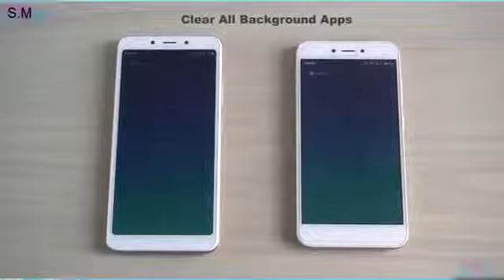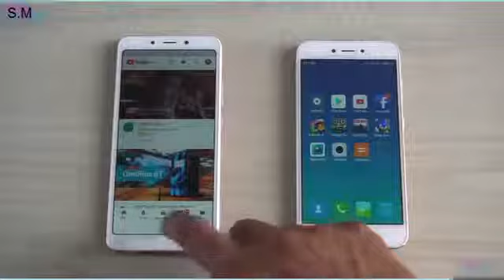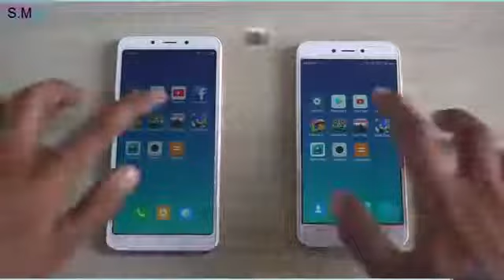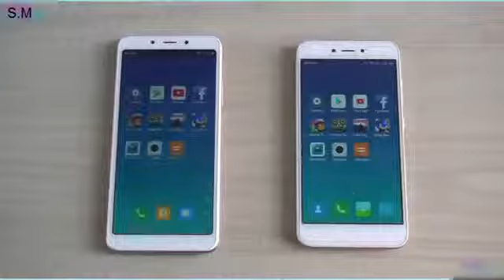Xiaomi Redmi 5A Vs 6A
Best Xiaomi Phone under 4.5k Php